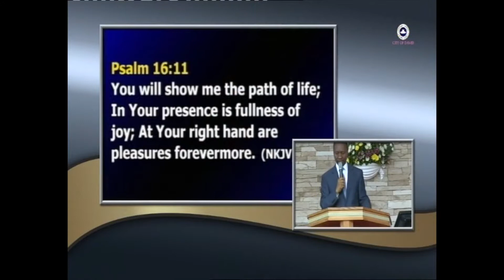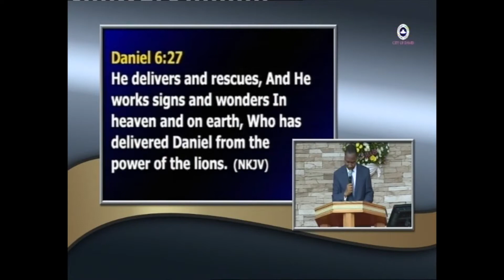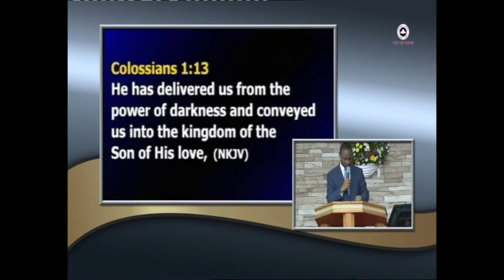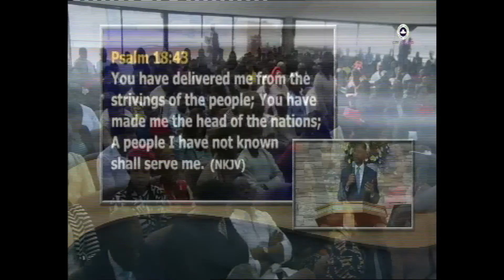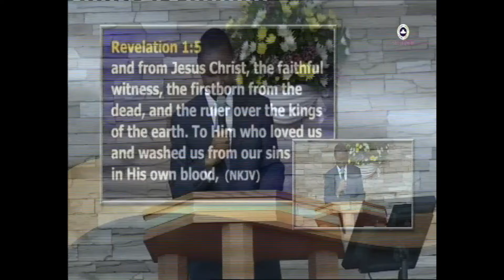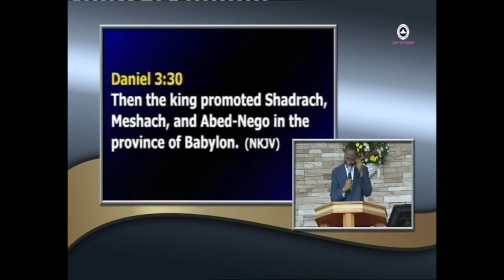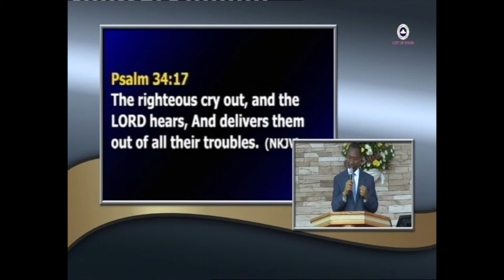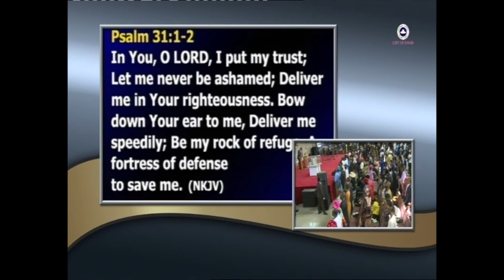The Day Of Total Deliverance by Pastor Ayo Oluokun 10-04-2016